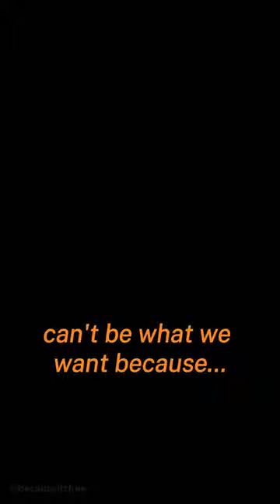Pearl Jam: Corduroy (2017)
Eddie Vedder / Pearl Jam perform ‘Corduroy’ for their live concert film ‘Let’s Play Two’ (2017).